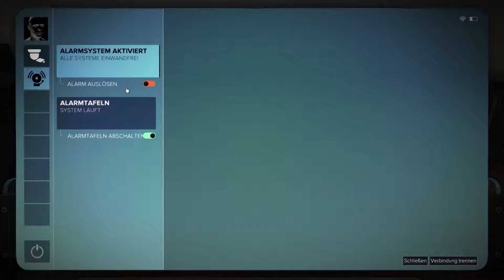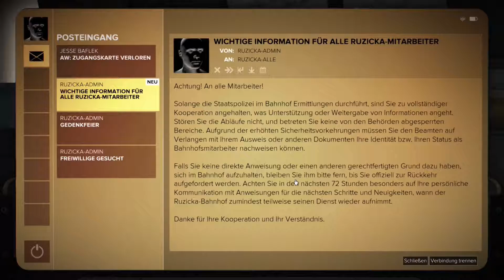DEUS EX MANKIND DIVIDED [027] - Dreck im Auge - Let's Play Mankind Divided Deutsch German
Deus Ex Mankind Divided (2016) Gameplay Deutsch | German | Let´s Play | PC

❉ Ihr möchtet immer auf dem Laufenden sein?

Oder auf Twitch: Twitch.tv/Dreviak77

Täglich - 15 Uhr
Kommentiertes Gameplay von Dreviak (2016)
❉ Ein Spiel was an dem Vorgänger Deus Ex Human Revolution storytechnisch anknüpft.

Story:

❉ Die Story spielt im Jahre 2029, zwei Jahre nach dem Vorgänger.Adam Jensen stellt wieder den Protagonisten dar. Unter anderem Prag wird er auf seinen Reisen um die Welt für Missionen besuchen. Was man im vorherigen Spiel getan hat, wirkt sich nicht auf den Teil aus.Die Menschheit in der Zukunft ist noch stärker in verschiedene Kasten unterteilt. Entscheidungen im Spiel werden tiefgreifendere Auswirkungen haben.

❉ BITTE BEACHTET:

- Wenn Euch das Spiel gefällt unterstützt doch bitte die Entwickler durch den kauf eines Originals!!